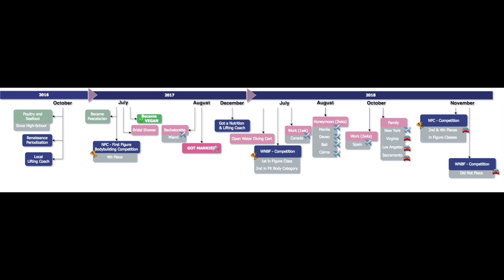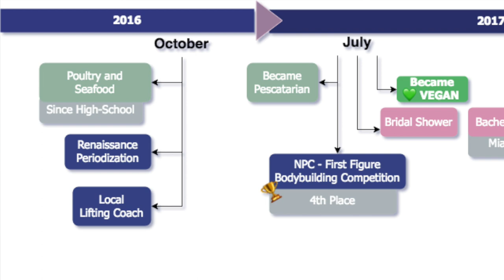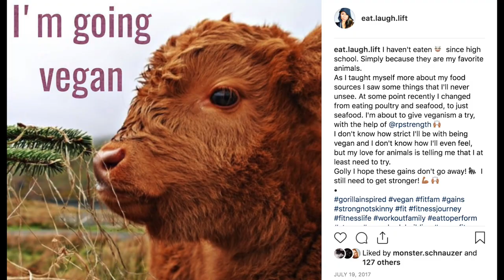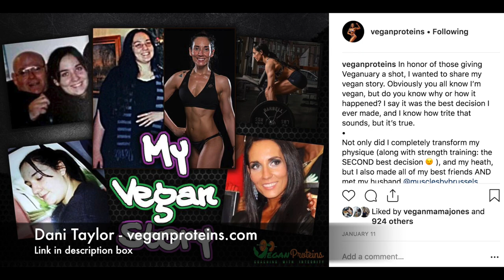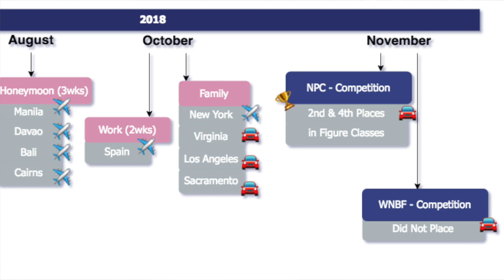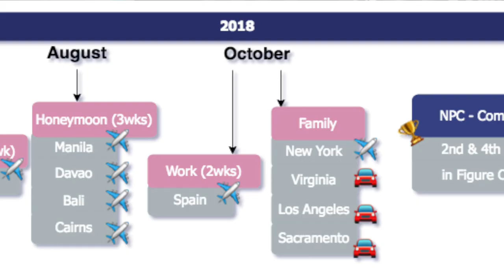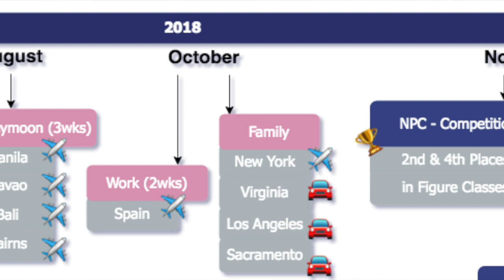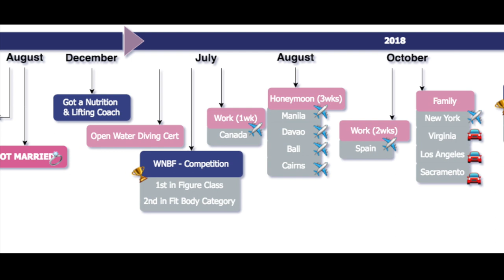What I did to START BODYBUILDING and TURN VEGAN - TIPS, TOOLS, EXPERIENCES | Vegan Bodybuilder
This is how I started my bodybuilding journey and how I turned vegan, These are the things I learned, the resources I obtained, and the tips I have for you all.

In the last couple of years, I've competed in shows while still working full-time, traveling a ton and getting married.

I hope that my experiences can help you decide if bodybuilding is something you want to try!